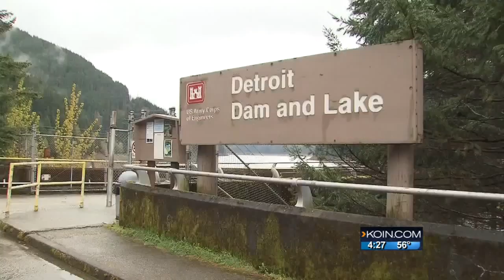Detroit Lake: ‘We’re waiting for a good rain’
As Californians deal with water restrictions due to a widespread drought, some wonder if Oregon could be headed in the same direction.